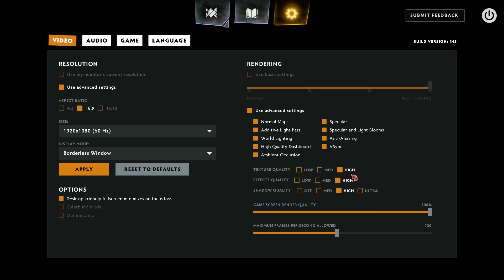DOTA Masuk Mobile! Crossplay PC & Mobile! DOTA Underlords (Android/iOS/PC)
DOTA Underlords adalah game dengan genre auto battler (mirip Auto Chess) dengan hero-hero DOTA. Game ini tersedia untuk PC dan mobile, mainnya juga bisa crossplay kedua platform tersebut. Asli nagih banget main game ini.